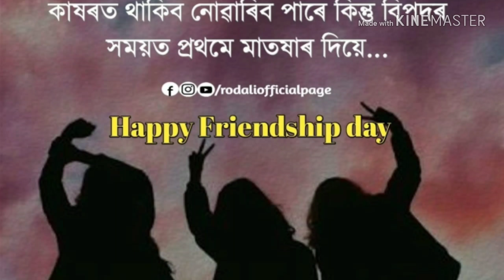Happy friendship day kamino dost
I just wanna say happy friendship day 2018